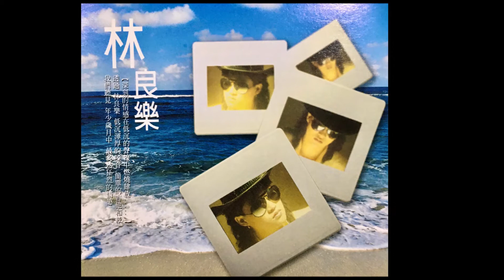林良樂 不再回頭 [ 高解析音質 ] 《新感受》專輯，1988年發行。傑瑞的經典音樂。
音樂，有股魔力，透過聽覺觸動塵封的記憶，那些年，那些歌，陪我們放肆、喧鬧、懸念、傷懷、惦記、感動。可惜經典的旋律，有許多已經絕版或絕響，我的頻道， 正是收錄這些屬於我們的記憶！這裡沒有新歌，只有絕版歌曲和絕響歌曲！絕版好歌聽到飽！
1984年，林良樂與周華健、錢檇鑫組成「名歌三人行」，參與合輯，發歌壇處女作《我想》。

1986年，推出首張個人專輯《冷井情深》，中性、豪邁的形象，成為臺灣流行樂壇，形象、歌聲辨識度最高、最具代表性的知名歌手。
1992年推出《溫柔的慈悲》專輯、1994年《假戲真做的人》專輯後，林良樂慢慢淡出歌壇，2005年發行精選輯後，就不再推出專輯。

2016年3月17日晚間9時，林良樂因肝腎衰竭，病逝在台北市立聯合醫院仁愛院區安寧病房，享年52歲(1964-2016)。

《個人專輯》
1986年8月 冷井情深
1987年3月 風中的流浪漢
1988年1月 新感受
1988年11月 冰河
1990年6月 會哭的人不一定流淚
1991年5月 舊情回想曲
1992年2月 溫柔的慈悲
1994年3月 假戲真做的人

《不再回頭》

作詞：孫建平｜ 作曲：孫建平

情緒萬種迴盪在我心頭　是否不該把你留
找尋理由不再被你左右　不再沉默冷漠不語中
情傷心痛佔據我的心頭　言語之間不曾見你有笑容
愛情已去強留又有何用　傷心是未曾擁有
我不再回頭　該來就來該去就去 一切不必說
我不再回頭 情深即逝放下心頭我不再挽留　我不再回頭

我不再回頭 情深即逝放下心頭我不再挽留

我不再回頭...

收錄於1988年《新感受》專輯，鄉城唱片有限公司發行